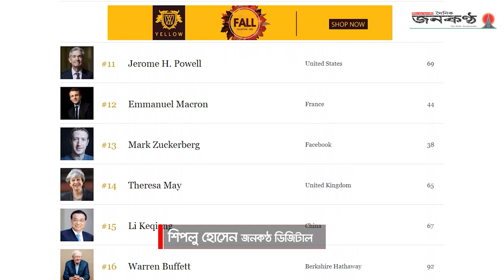শীর্ষ ৫ ক্ষমতাশালী পুরুষের তালিকায় যারা (2022)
Connect with Janakantha Digital!